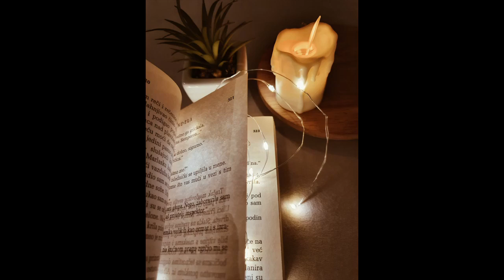What's my Tribe? | The Testaments of Levi | Trailer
2 Chronicles 7:14

Open Diary